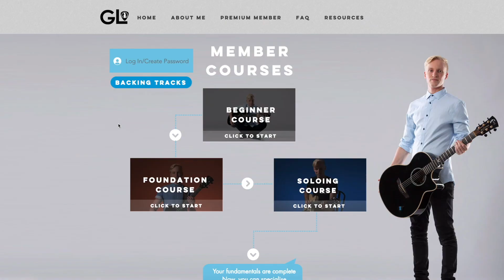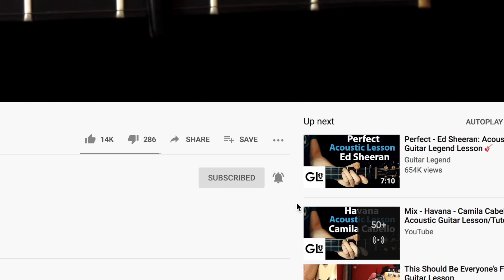Own It - Acoustic Guitar Lesson - Ed Sheeran, Stromzy, Burna Boy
Today we are looking at how to play Own It on the Acoustic Guitar by Ed Sheeran, Stormzy and Burna Boy.